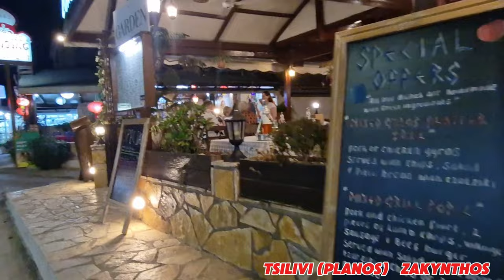🇬🇷Enjoy the beautiful of Tsilivi Zakynthos in this walking tour around the city .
Tsilivi , Zakynthos 09.2023
🔵 Можете да ме подкрепите с дарение през бутона "Thanks" под видеото